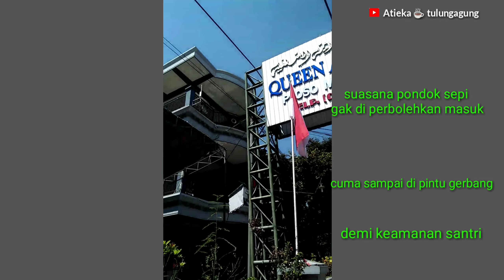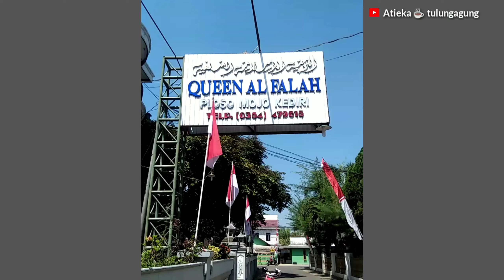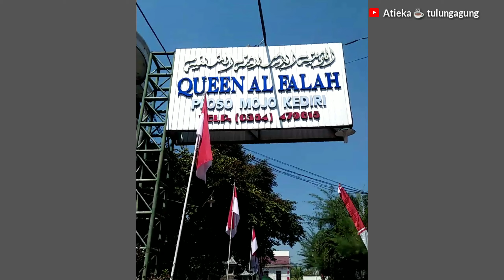Syukuran monetisasi YouTube //Alhamdulillah //awal dr sebuah perjuangan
Alhamdulillah,,, awal dr sebuah perjuangan 🙏 terima kasih tuk semuanya,, semoga ke depannya lebih baik, semangat dan sukses 🙏CeritaBmiSingapore monetisasiyoutube Alhamdulillah 🙏